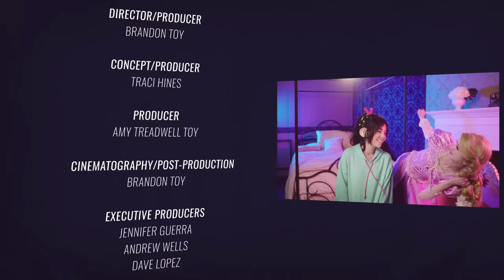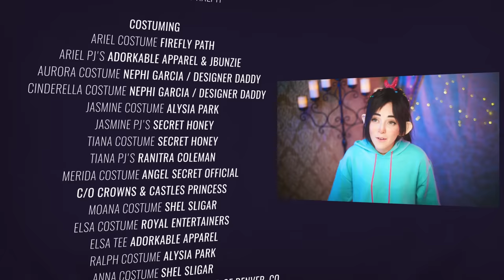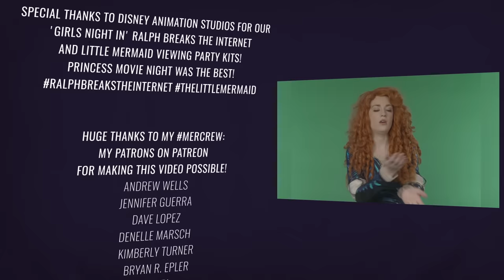Wreck-It Ralph Princess SING-ALONG!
A few months ago Amber made the genius suggestion of putting together a sing along version of our Wreck-It Ralph video! It was such a great idea we decided to make it our first official collaboration together with her new YouTube channel, AmberArdenTV! Some of this video will be familiar, but all the new footage was taken during our princess movie night! Hope this makes you smile! Thanks to our Director Brandon for this adorable Sing Along edit! Thanks again to Amber for collaborating with me and always inspiring me, and thanks so much to Jessica (Jbunzie) for playing such an amazing Vanellope and collaborating with me on the first 2 videos we made for this project! Huge thanks to the Princesses, and all the rest of the amazing friends, family and collaborators who made this whole project happen! (Love you all so much!)

"When Can I See You Again?" Traci Hines ft. Jbunzie (& The Princesses!)
Executive Producers: Jennifer Guerra, Andrew Wells, Dave Lopez, Shannon O'Brien
Music Directors: Brandon Toy & Traci Hines
Additional Recording by: Brian Hull, Sarah Ingle & Cameron Keaggy
COSTUMING
PROPS & ACCESSORIES
Merida's Bow: borrowed from Garrett Gopen
Want to read Belle's book? Buy or Download The Chronicles of Royal High by Rachel Litfin!
Special Thanks to our wonderful location WONDERLAND STUDIOS for hosting this shoot!